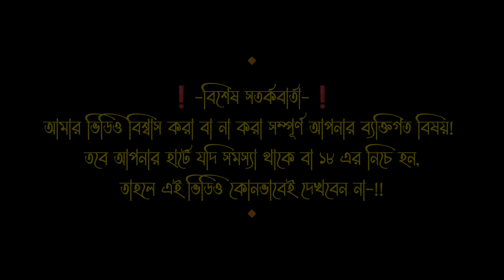ইহুদীদের কবরস্থানে খারাপ জ্বীন থাকে প্রমান সহ দেখুন !! 😱 (WARNING) [ Episode 74 ]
আজকে আমি আপনাদের সবাইকে নিয়ে আবারো যাচ্ছি একটি ইহুদীদের কবরস্থানে।
সেখানে আমি প্যারানরমাল মিটার দিয়ে রিসার্চ চালিয়ে দেখেছি কোন কিছু মিটারে ধরা পরে কিনা এবং যা ধরা পড়েছে তা দেখে আমি নিজেই হতভম্ব।